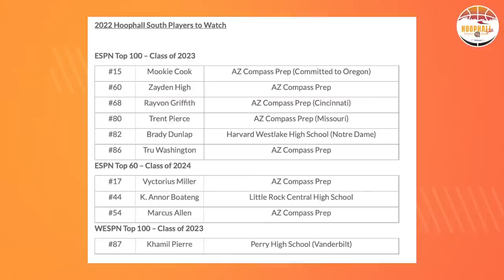Bentonville HS (AR) vs. Bentonville West HS (AR) - Hoophall South High School Invitational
The Naismith Memorial Basketball Hall of Fame’s Hoophall South High School Invitational annually features the top high school players and teams from across the country.

Hoophall South Players to Watch

Player Name School
Caden Miller (C,F) – 2024 (ESPN Southeast 39) Bentonville HS – AR
Ella Campbell (SG) – 2023 (Prep Girls Hoop 27) Bentonville HS (girls) – AR
Abbey Kate Sanders (SG) – 2023 (Prep Girls Hoop 59) Bentonville HS (girls) – AR
Ny Johnson (SG) – 2023 Bentonville West HS (girls) – AR
Mookie Cook (SF) – 2023 (ESPN100 15, ESPN West 4) Oregon Arizona Compass Prep – AZ
Tru Washington (SG) – 2023 (ESPN100 86, ESPN West 16) Arizona Compass Prep – AZ
Zayden High (PF) – 2023 (ESPN100 60, ESPN Midlands 10) Arizona Compass Prep – AZ
Rayvon Griffith (SF) – 2023 (ESPN100 68, ESPN Midwest 10) Cincinatti  Arizona Compass Prep – AZ
Trent Pierce (SF) – 2023 (ESPN100 80, ESPN Midlands 14) Missouri Arizona Compass Prep – AZ
Jordan Ross (PF) – 2023 (ESPN West 32) Saint Mary's, California  Arizona Compass Prep – AZ
Vyctorius Miller (SG) – 2024 (ESPN60 17, ESPN West 2, Rivals 23)  Arizona Compass Prep – AZ
Marcus Allen (PF,SF) – 2024 (ESPN60 54, ESPN Southeast 18, Rivals 35) Arizona Compass Prep – AZ
Pharaoh Compton (PF) – 2024 (ESPN West 24, Rivals 50)  Arizona Compass Prep – AZ
Chris Riddle (SG) – 2024 (ESPN Midwest 17, Rivals 12) Arizona Compass Prep – AZ
Daylen Davis (PG) – 2023 (ESPN Midwest 35) Whitney Young – IL
Daniel Johnson (SF) – 2023 (ESPN Midwest 41) Whitney Young – IL
Brady Dunlap (SF) – 2023 (ESPN100 82, ESPN West 15) Notre Dame Harvard Westlake – CA
Robert Hinton (SG) – 2024 (ESPN West 15, Rivals 107) Harvard Harvard Westlake – CA
Trent Perry (PG) – 2024 (ESPN West 16) Harvard Westlake – CA
Khamil Pierre (F) – 2023 (WESPN 87) Vanderbilt Perry (Girls) – AZ
Miles Ruben (PF) – 2023 (ESPN Midwest 38) Loyola (III.) Simeon Career Academy – IL
Wes Ruben (PF) – 2023 (ESPN Midwest 43) Simeon Career Academy – IL
Mayar Wol (PF) – 2023 (ESPN Southeast 54, 247 Rank 112) Charleston Moravian Prep – NC
Eli Ellis (PG) – 2025 (Rivals 35) Moravian Prep – NC
Josiah Cunningham (SG) – 2024 (ESPN West 47) Coronado – NV
Annor Boateng (SG) – 2024 (ESPN60 44, ESPN Southeast 14, Rivals 13) Little Rock Central – AR